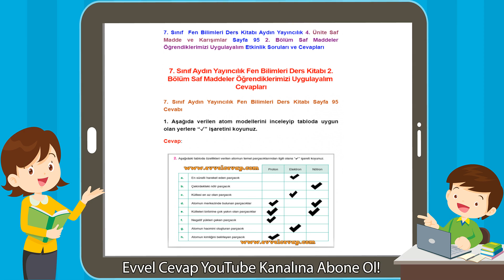7. Sınıf Aydın Yayıncılık Fen Bilimleri Kitabı 2. Bölüm Saf Maddeler Öğrendiklerimizi Uygulayalım